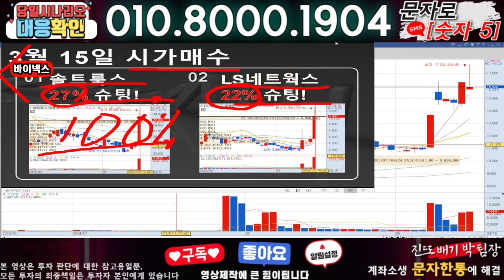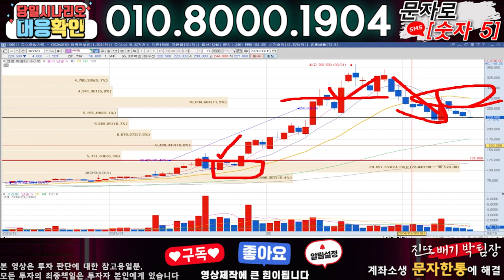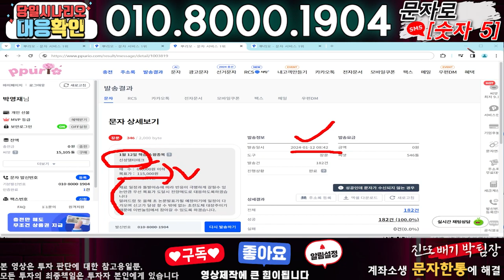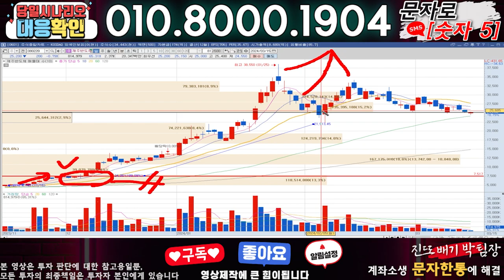바이넥스 ) 3분전 기습속보-공식입장발표!! 무슨일인가?